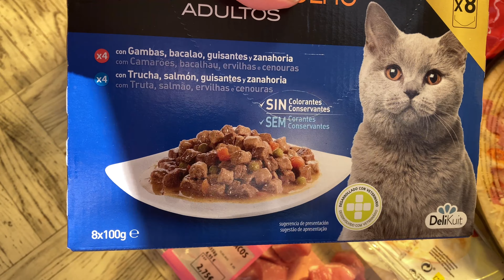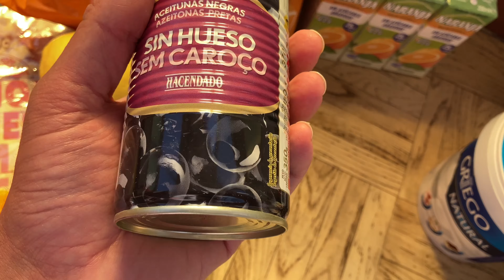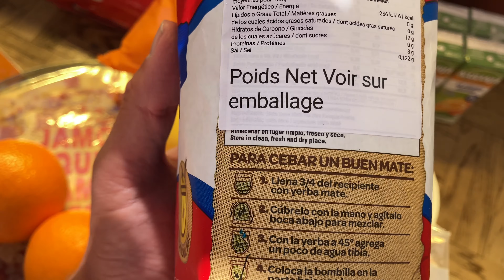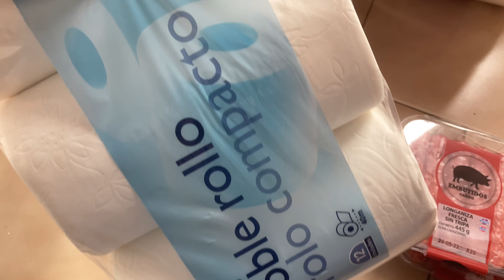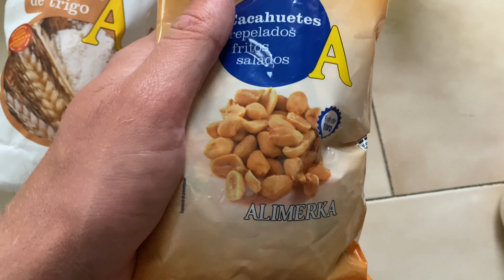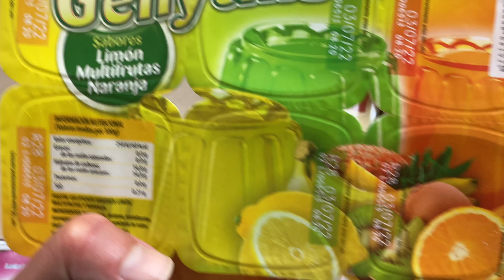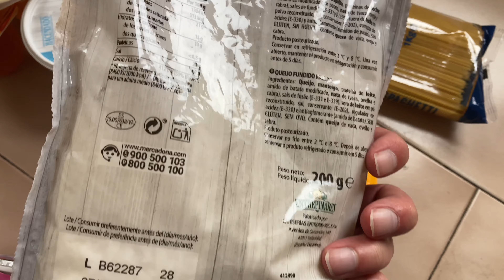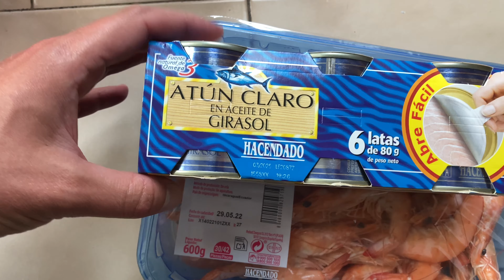# 295 Цены На Продукты В Испании 2022. Стоимость Продуктов В Испании. Еда В Испании. Испания 2022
Сегодня по запросам зрителей выпускаю ролик о стоимости продуктов питания в Испании в 2022 году. Цены на ряд продуктов весной выросли, соответственно обзор новых цен будет весьма актуальным. Покупки я совершал в Mercadona, Alimerka, Economato, а также местных фрутериях. Показываю те продукты которые покупал сам.

Продукты в Испании. Цены в Испании. Продукты Питания Испания. Стоимость питания Испания. Сколько Стоит Испания. Сколько денег надо на продукты. Продукты Испания. Товары Испания. Цена Испания. Цены В Магазинах. Повышение Цен Испания. Рост Цен на продукты. Рост Цен Продукты. Меркадона. Алимерка. Цены в Супермаркете. Фрутерия.  Испания 2022. Цены на Севере Испании. Север Испании. Астурия

Наш telegram чат о жизни на Севере Испании, в Астурии